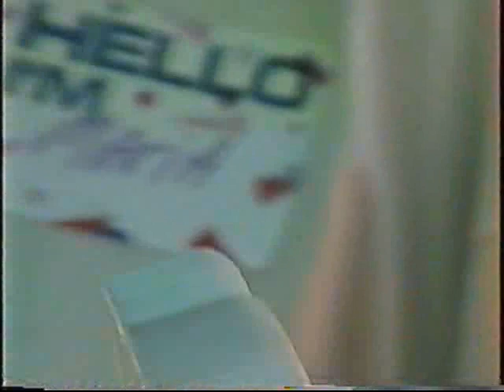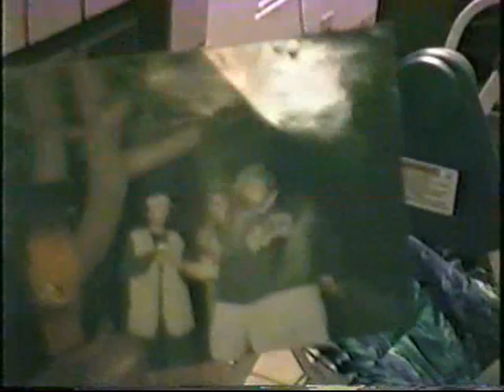Avery-Bartlett Family Reunion SD, CA 1998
Cissy & Poopie and their peeps.
Carole's home, Admiral Bakers Field, Carter's place and gumbo at Cheeks house